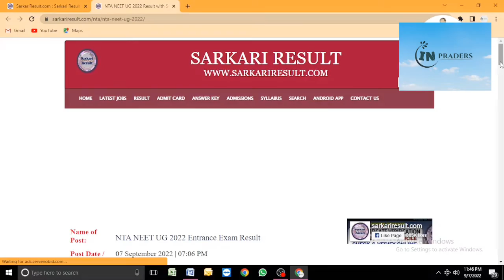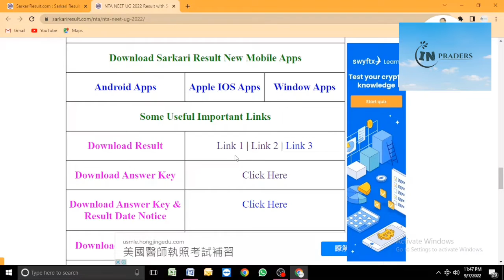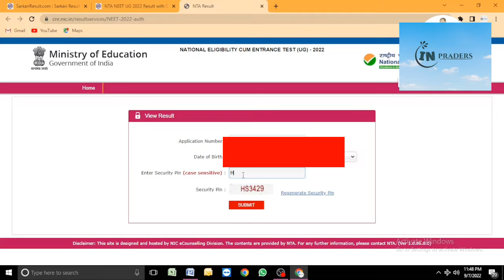नीट रिजल्ट 2022 कैसे चेक करें? | NEET Result 2022 | NEET 2022 Latest News Today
You can check Your results on :-
neet.nta.nic.in
                                                                                                                                                                                           If the same marks have been scored by two or more candidates, the one who scores higher marks in biology will get preference in ranking. However, if the tie exists after comparing biology scores, candidates who score higher marks in chemistry will get preference. However, if the tie exists after comparing biology scores, candidates who score higher marks in chemistry will get preference. But if for some reason the tie persists, the older candidate in the exam will be given preference over the younger candidate.